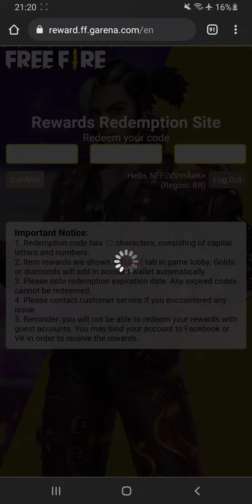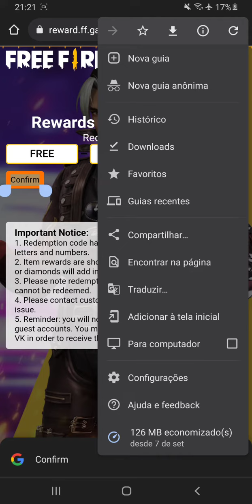CODIGUIN GRATUITO SELEÇAO FF COMO RESGATAR 🤩😱